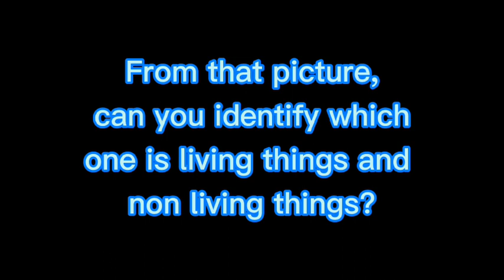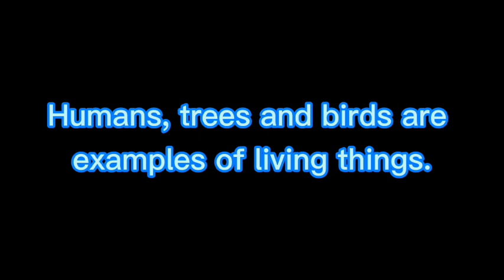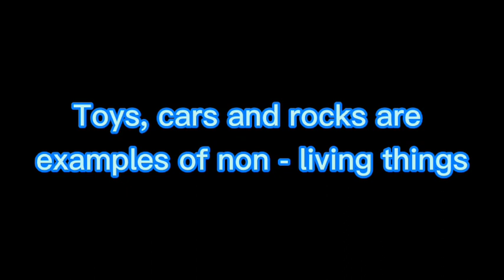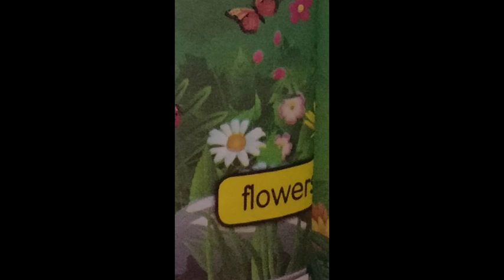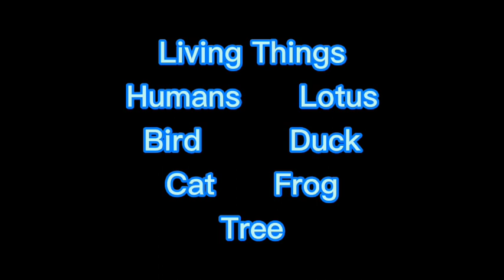Living Things and Non - Living Things ( Science Year 1) DLP